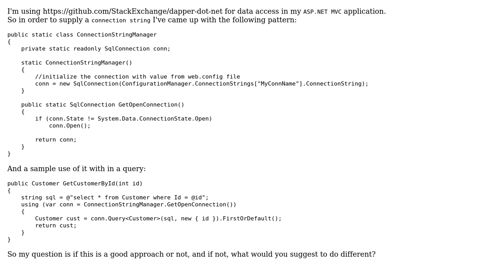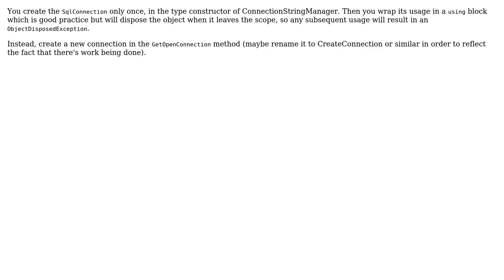Code Review: Manage connection string (2 Solutions!!)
Code Review: Manage connection string

With thanks & praise to God, and with thanks to the many people who have made this project possible! | Content (except music & images) licensed under CC BY-SA | Music | Images & others | With thanks to user Yoav user nodots user Malachi and the Stack Exchange Network Trademarks are property of their respective owners. You are responsible for your own actions.